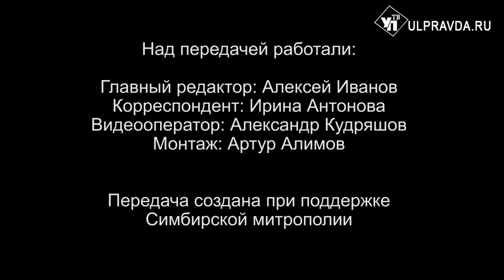Вопросы о религии. Зачем перед Великим постом устраивать подготовительные недели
Православные ульяновцы стоят на пороге Великого поста, в преддверии которого следуют подготовительные недели. Митрополит Симбирский и Новоспасский Лонгин в «Беседе с архипастырем» рассказал: зачем необходимы эти четыре недели; когда в этом году отмечается Неделя мытаря и фарисея; чем важна Неделя о блудном сыне для Церкви и многое другое.